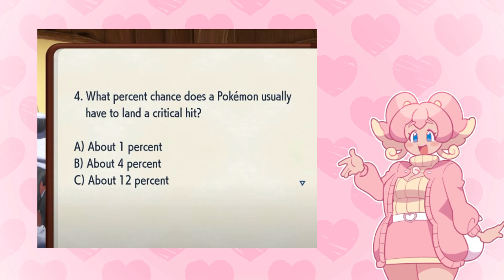Scarlet & Violet's Story is Worth Your Time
I am so impressed with the writing in the new Pokemon games that I decided to make a spoiler-free video about why I think the story is worth your time and attention!

00:00 - Intro
01:41 - Welcome to the Academy
04:32 - Find Your Treasure
07:02 - Rivals, Friends & More
09:14 - Potential for More
10:02 - Outro

Huge thanks to my friends who drew the art for my channel!